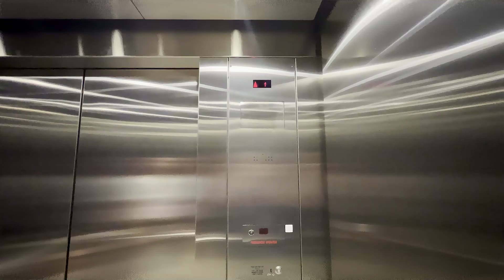Schindler 330A Hydraulic Elevator | Apple Store, University Village | Seattle, WA.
[08/26/2024]

This is a very interesting/plain install for an Apple Store! Usually Apple Stores have very nice, fancy & custom elevators, but this one is almost completely bog standard apart from the uncommon brailles. Boooo.

Camera used: iPhone 13 Pro (Ultra Wide Lens)

However, if you'd like to use any audios/screenshots of any segment of my video, you're welcome to do so if you receive permission from me first.